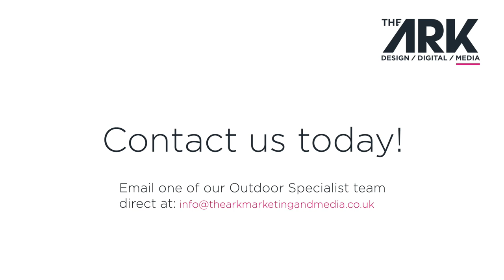Lamp post advertising banners